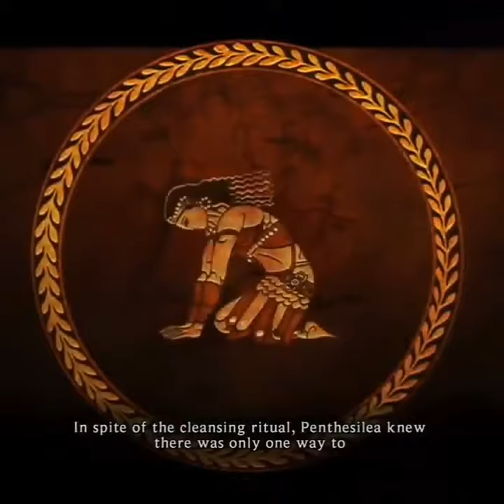Trojan War The Dramatic Life of Penthesilea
Penthesilea was an Amazonian Queen from Greek mythology. She was the daughter of Ares and Otrera and the sister of Hippolyta, Antiope and Melanippe.  One of many famous Amazonian Queens, Penthisilea’s story is one of fierce dedication to being a warrior, and a tragic death at the hands of Achilles.
The Amazon women were so dedicated to being warriors, that they were known to cut off one of their breasts so that they would be better able to wield a bow. Whether this is true or not is debatable. Penthesilea was highly skilled with weapons, she was very wise, and she was beautiful.  It has been said that she invented the battle-axe. While hunting one day, Penthesilea accidentally killed her sister Hippolyta with a spear. This caused Penthesilea a great deal of grief, and led her to wish for death. However, as a warrior, and an Amazon, she could only die honorably and during battle.